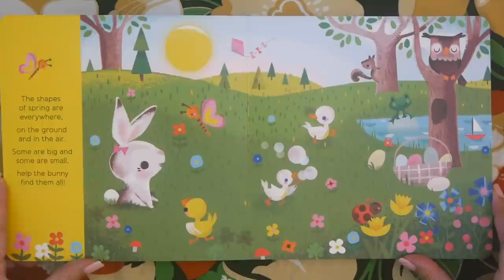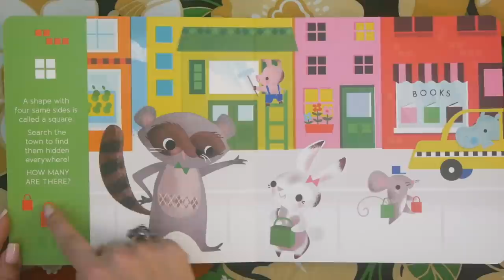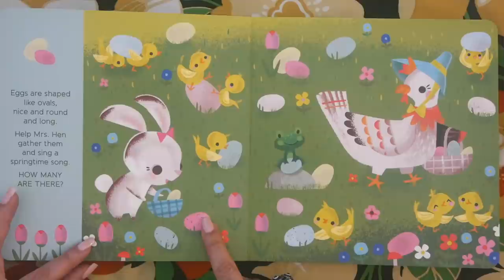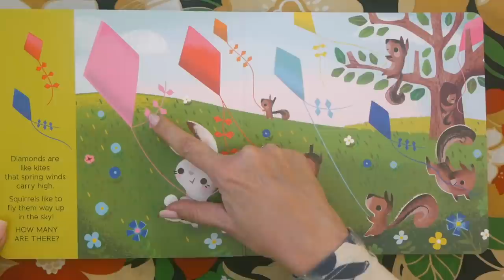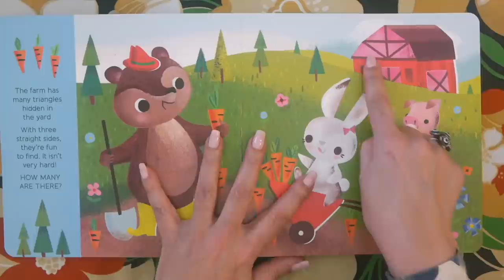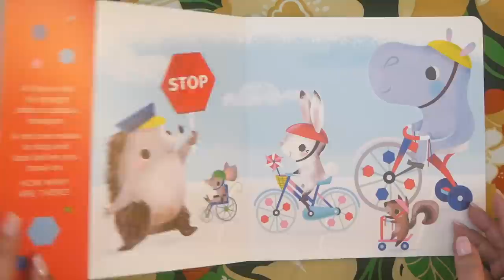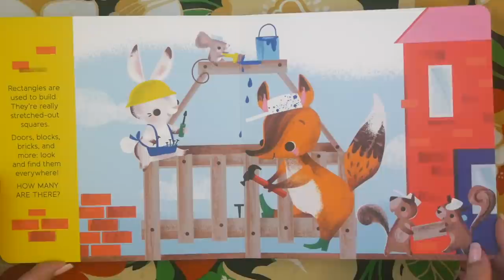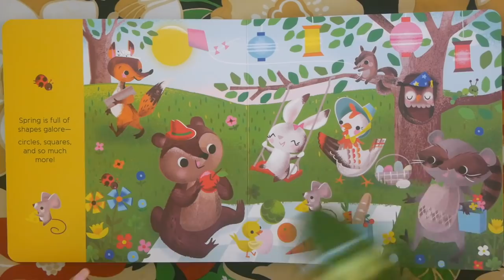Kids Books Read Aloud - The Shapes of Spring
Kids Books: The Shapes of Spring read aloud for children
 shows us squares, circles, stars, diamonds and all the shapes that shape our world on a beautiful spring day. Plus it's full of adorable animals! KidTime StoryTime is in love with the shapes of Spring!

Published by Running Press, with words and pictures by Jill Howarth!

HEY GROWNUPS! Your purchase helps support our free channel & the author at no additional cost to you.